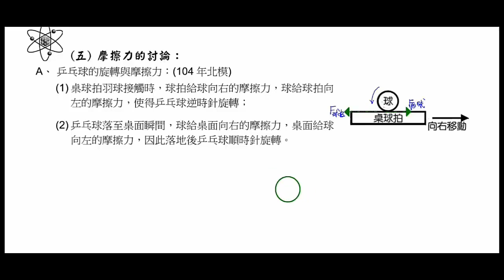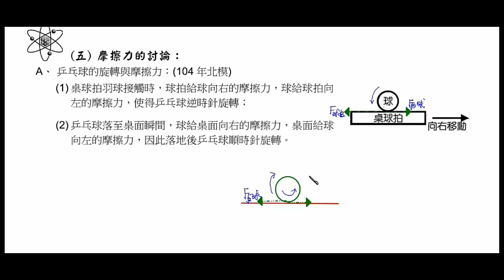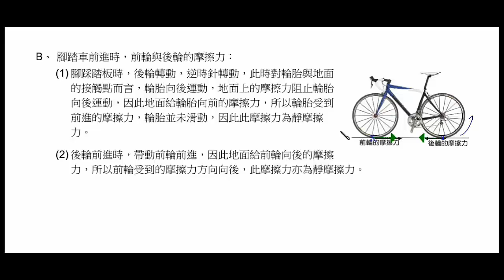基礎物理 2A 2 4 摩擦力 摩擦力的討論 試讀【莫斯利高中自然科教學網】